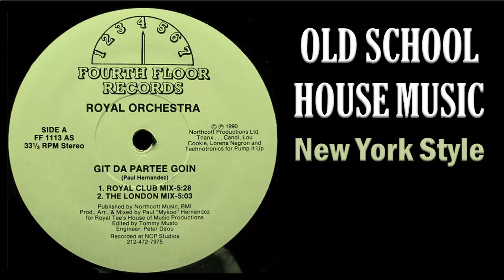Royal Orchestra - Git Da Partee Goin - (Royal Club Mix)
Royal Orchestra Ltd. - Git Da Partee Goin 1990
Producer, Arranged By, Mixed By – Paul "Mykoo" Hernandez
Written-By – Paul Hernandez
Edited By – Tommy Musto
Fourth Floor Records